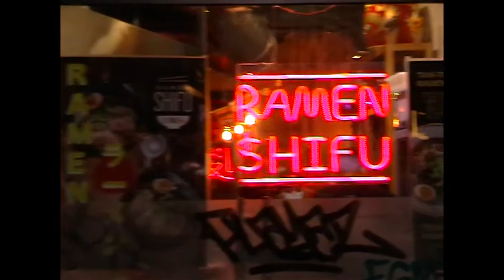Hanna // Miguel con Hache - EÓN (Over Steal Something - BMTH)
Letra: Miguel con Hache & Hanna (Silencio Escrito).
Mezclado y masterizado por Miguel Hernández.
Video: Miguel Hernández & Hanna.

Madrid, 2020.